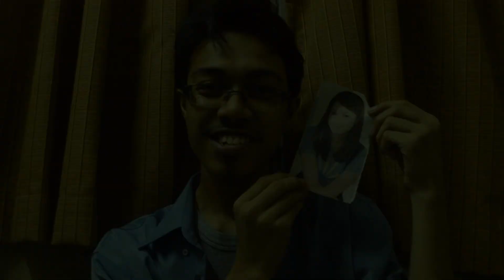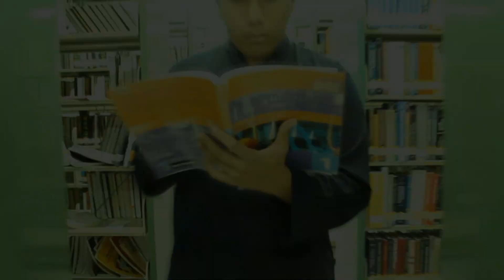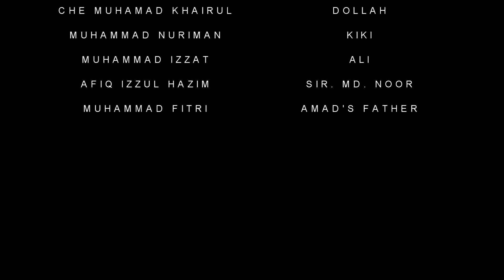Story about Amad (HD 1080p)